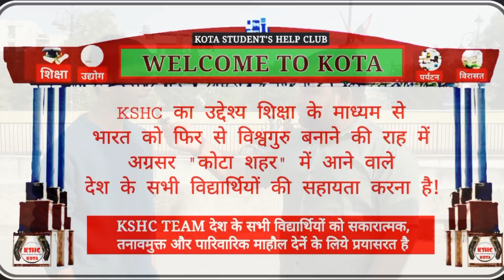JEE MAIN 2023 UPDATE : Kota Students Review🔥